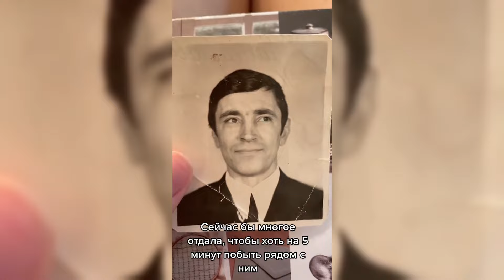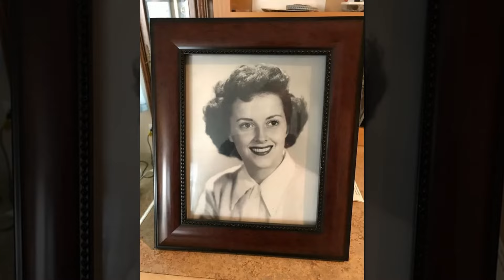Почему раньше люди выглядели старше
20 невероятных кадров, которые доказывают, что мы стали позже стареть
Источник: novochag.ru